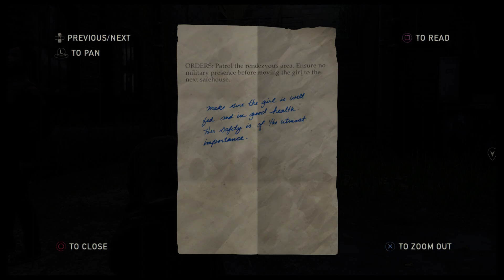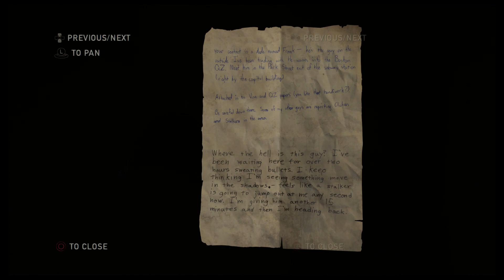PART 3 OF PLAYING THE LAST OF US REMASTERED BECAUSE I CAN'T BUY THE REMAKE - TESS (walkthrough)